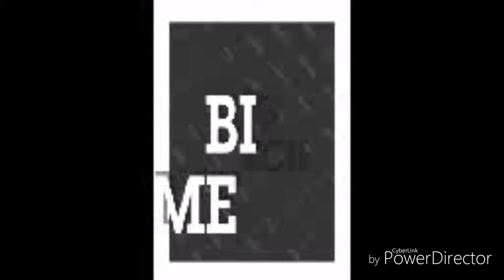New hair cut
Gt dmancarter xboxone